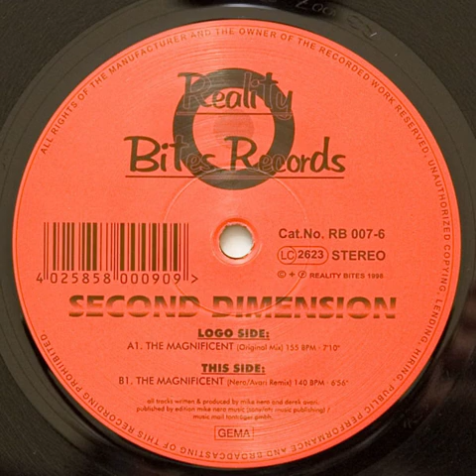Second Dimension - The Magnificient (Original Mix) (A1)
Second Dimension ‎– The Magnificent

Label:Reality Bites Records ‎– RB 007-6
Format:Vinyl, 12", 45 RPM
Country:Germany
Released:1998
Genre:Electronic
Style:Hard Trance